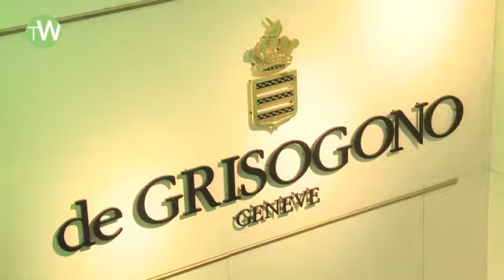DE GRISOGONO - New Tondo with Mr Gerald Roden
Mr Gerald Roden, CEO of De Grisogono, presents us two new versions of the Tondo watch; Tondo by night and Tondo Tourbillon Gioiello.